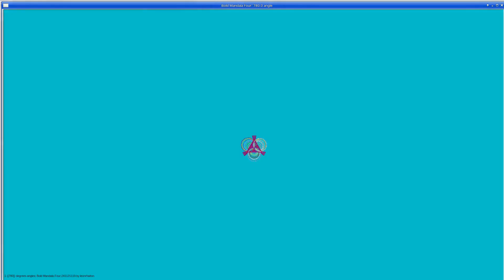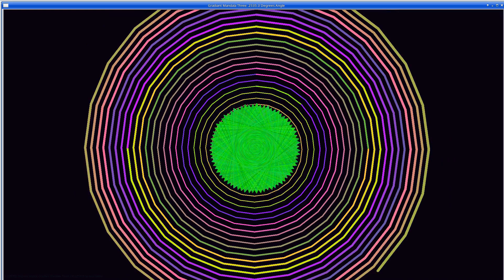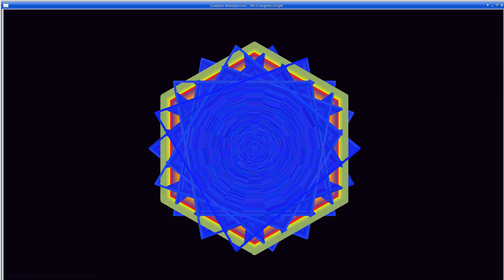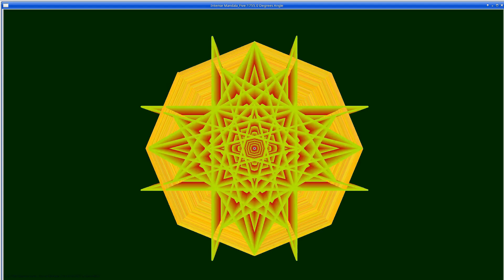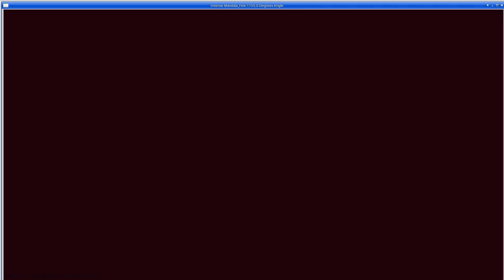7 Mandalas featuring multiple angles--528_bell-633.6-211.2-844.8 Hz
7 Mandalas  featuring multiple angles--528_bell-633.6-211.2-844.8 Hz